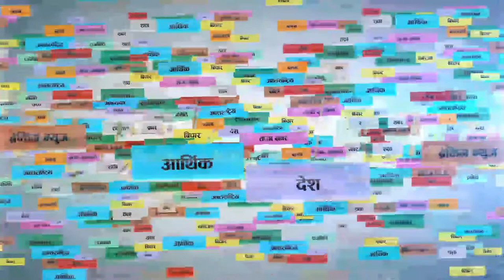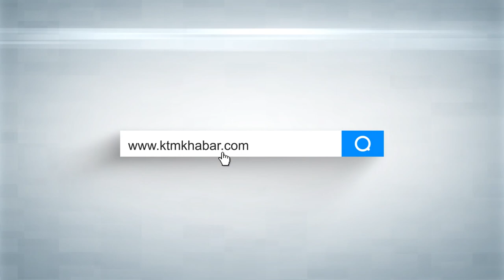Rameshwor Phuyal ll UML Leader ll संभावनाहरुको स्वर्ग हो नेपाल ll ktmkhabar ll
ktmkhabar special talk with Rameshwor Phuya by Rabi Bhattarai
Camera: Shabdit Gurung